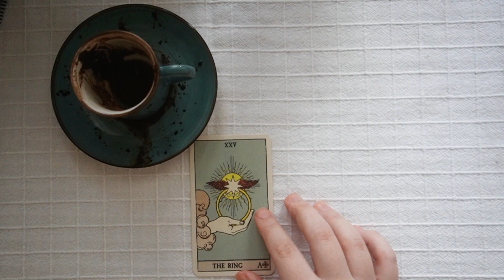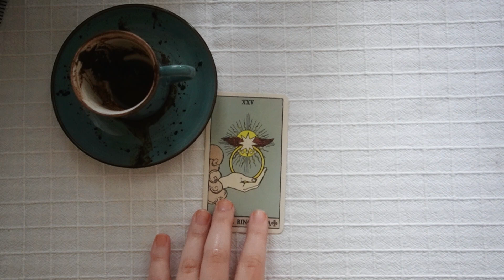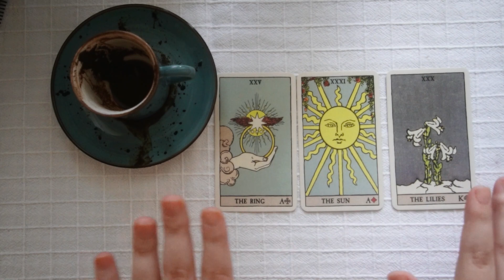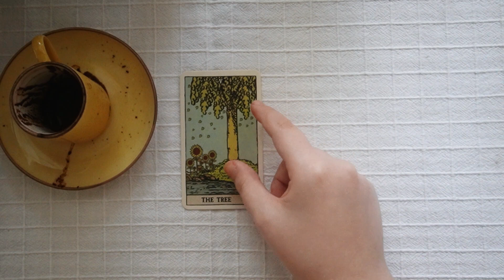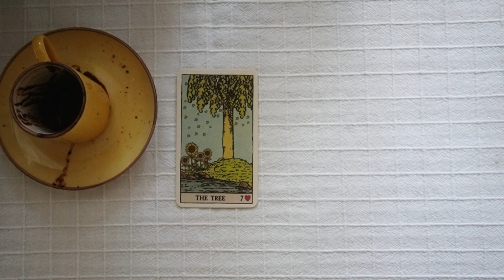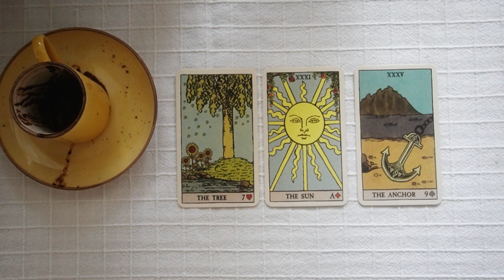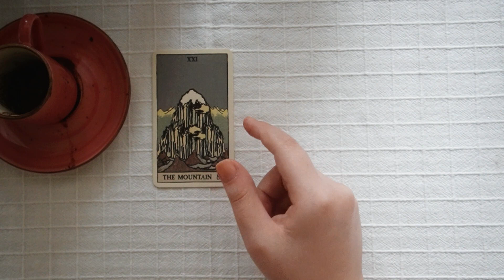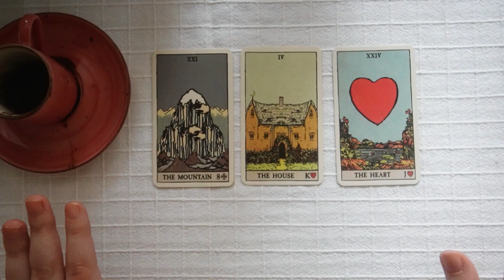🔮 Coffee Cup Reading | Pick a Coffee Cup🔮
Greetings everyone! You can choose one of the cups and see what I can predict.

Pile Selection 00:00
Blue Cup 00:42
Yellow Cup 21:05
Red Cup 34:04